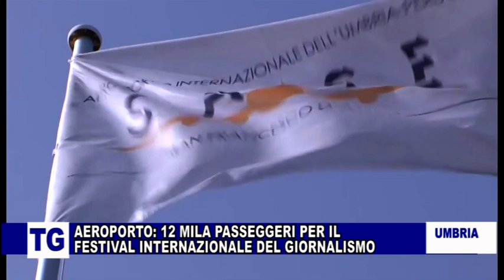AEROPORTO DI PERUGIA: 16 ROTTE PER L'ESTATE FINO 28 OTTOBRE